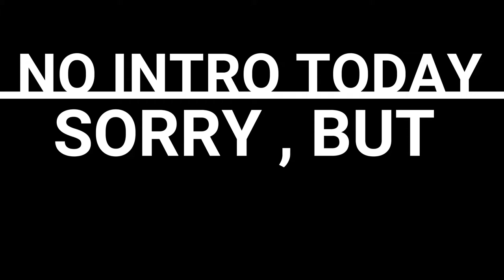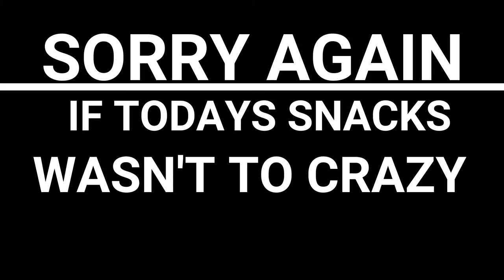SUPERCAR SNACKS , Ultra Quick 1 Today , !st Aventador SV , SVJ , & my All Time Favorite